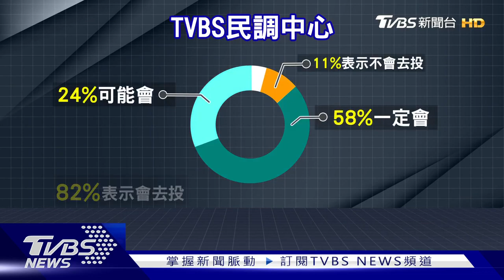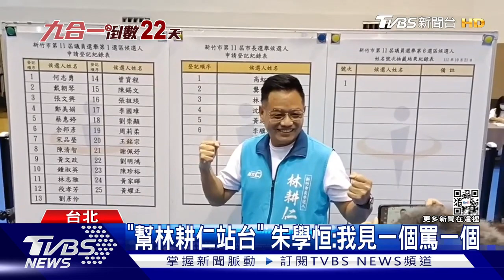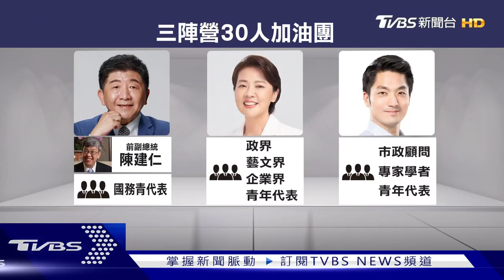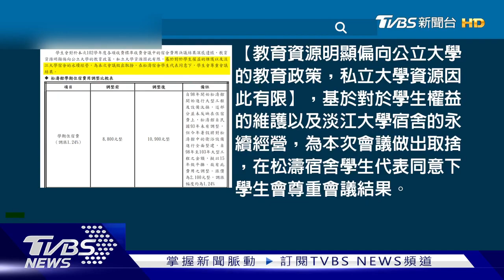【發燒話題】吐血不送醫！詐團施暴釀3死 全棄屍山區 32人求職遭上銬囚禁逾月見警獲救落淚